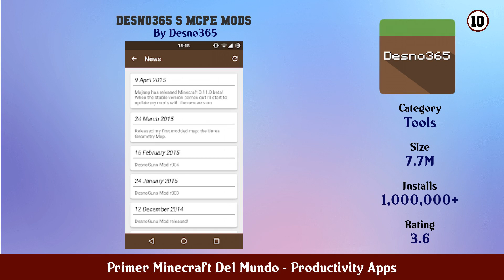Top 10 Primer Minecraft Del Mundo Android Apps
In this video we have listed Top primer minecraft del mundo Android Apps. This video is for information and reference purpose only.